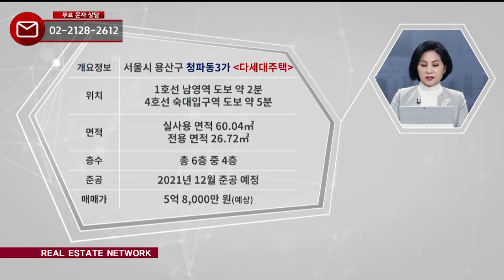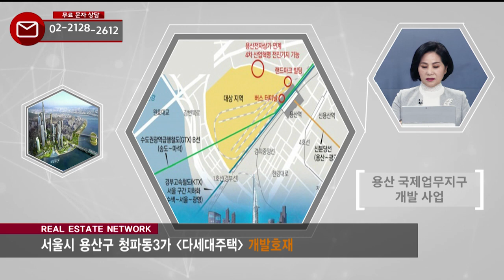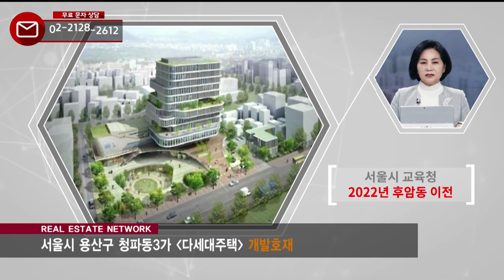부동산네트워크 : 1~2인 가구가 선호하는 서울 중심지 ‘용산구 청파동3가 다세대주택’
용산구 청파동3가 다세대주택

[투자포인트]
▶ 서울역 북부 역세권 개발 사업
▶ 용산, 여의도, 강남 등 핵심업무지구 접근 용이
▶ 숙명여대, 서강대 등 명문학군 밀집